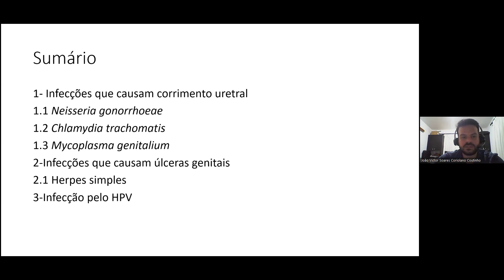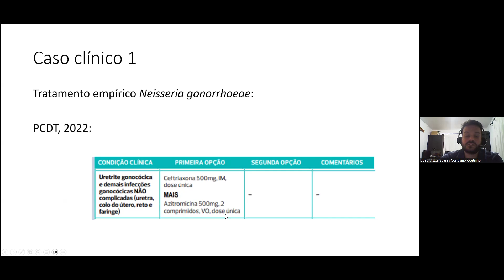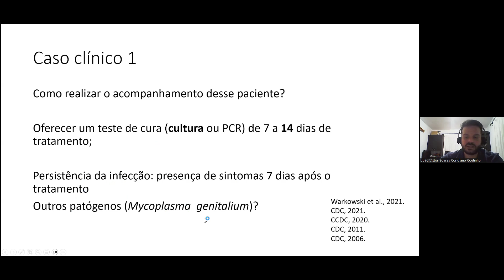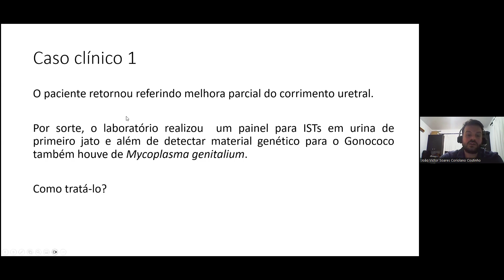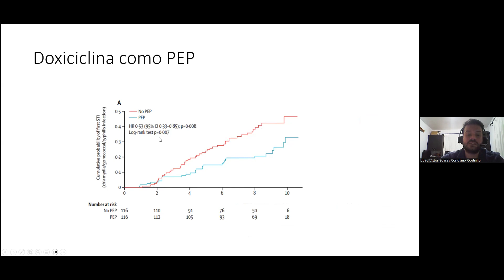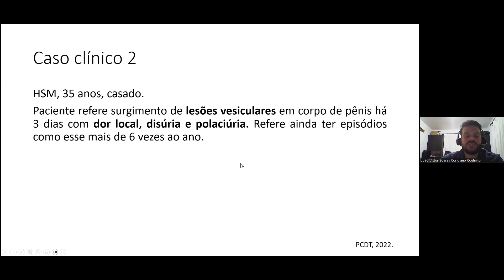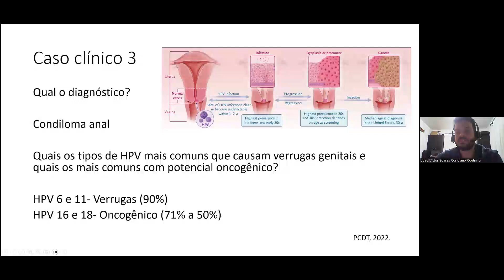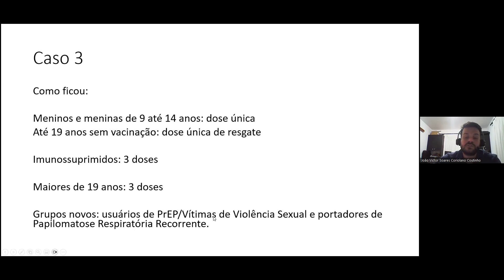Manejo de Infecções Comunitárias - ISTs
A sexta aula do I Curso de Manejo de Infecções Comunitárias, promovido pelo Cremego, abordou as Infecções Sexualmente Transmissíveis (ISTs), no dia 18 de junho.

O infectologista Dr. João Victor Soares Coriolano Coutinho (CRM/GO 24326 | RQE 15837) apresentou o assunto. Especialista pelo Hospital de Doenças Tropicais (HDT), o médico é professor substituto do Instituto de Patologia Tropical e Saúde Pública da Universidade Federal de Goiás (IPTSP - UFG), além de atuar no Centro de Referência em Diagnóstico e Terapêutica da Secretaria Municipal de Saúde de Goiânia e no ambulatório de Micobactérias do Hospital Estadual Dr. Anuar Auad.

Confira a aula na íntegra.